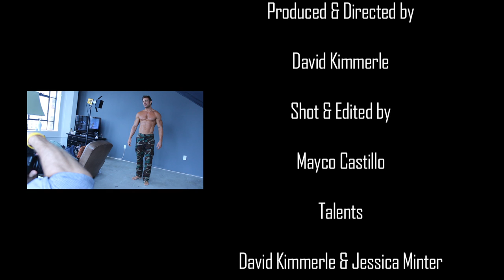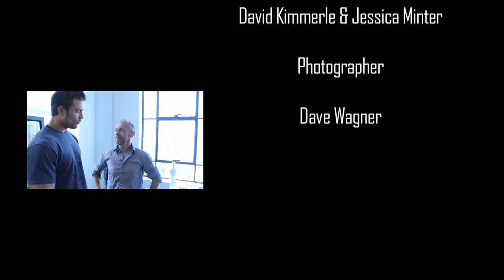Romance Novel Cover Shoot with David Kimmerle